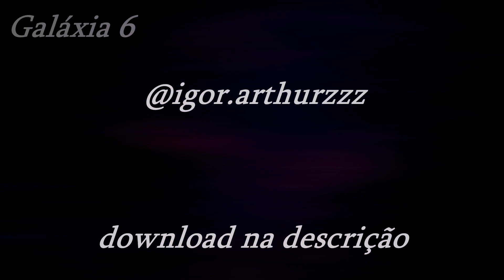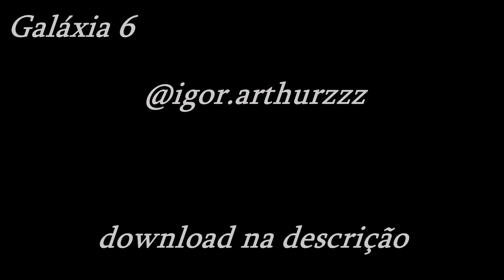EFEITO GALÁXIA PARA LOMOTIF SINCRONIZADO | 2020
🔥 DOWNLOADS/MÚSICAS 🔥

EFEITOS PARA LOMOTIF
LOMOTIF SINCRONIZADO

Siga: @igor.arthurzzz - DOWNLOAD ⬇⬇⬇
EFEITO PISCA PISCA NIKE PARA LOMOTIF

▪ Assim que clicar no LINK terá que esperar apenas 5 segundos para entrar no MEDIA FIRE  e fazer o download, essa é uma forma de me ajudar, e ajudar a vocês. Qualquer dúvida que vocês tiverem, me chamem no meu Instagram - @igor.arthurzzz / ou mandem a mensagem no chat do youtube irei responder assim que possível.

TAGS: IGNORAR!